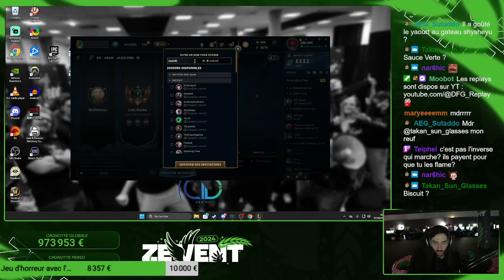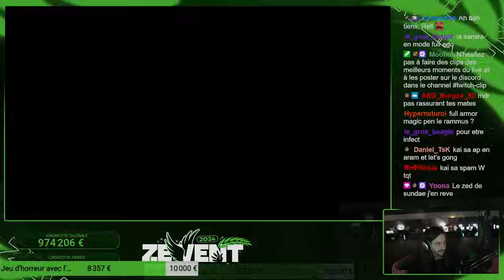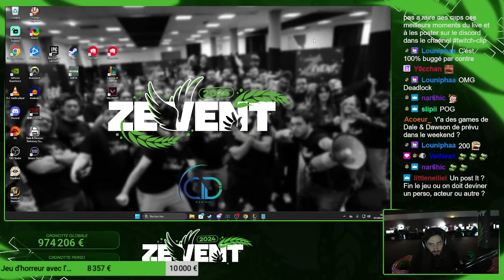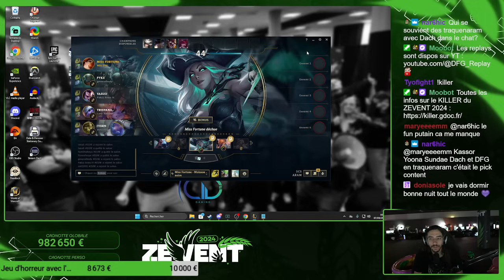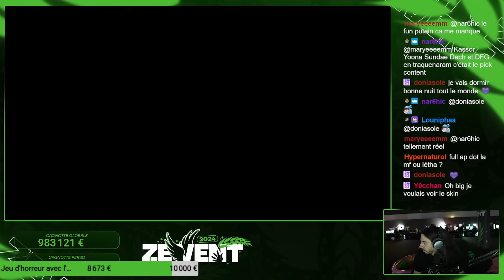ARAM DE MINUIT AVEC @Poncefleur @Ultia @Shisheyu @LadySundae - Zevent 2024